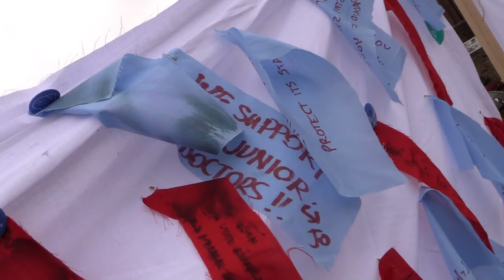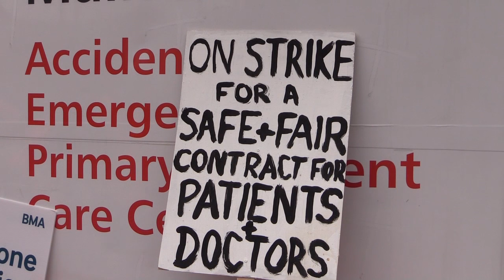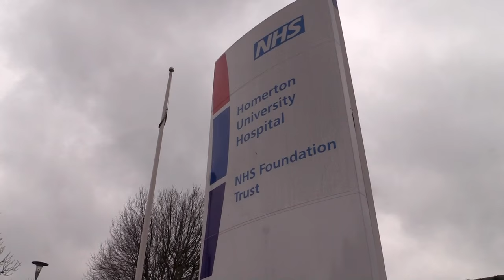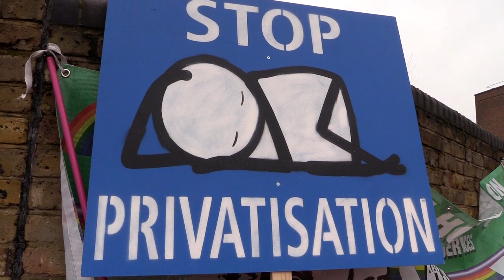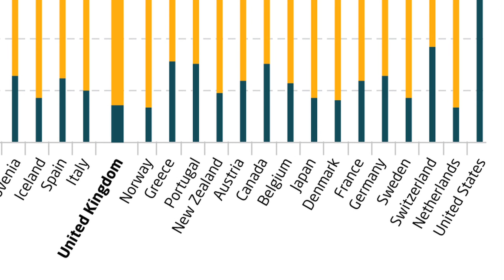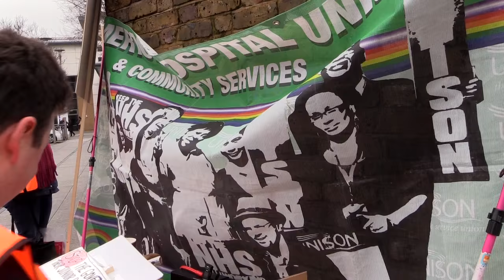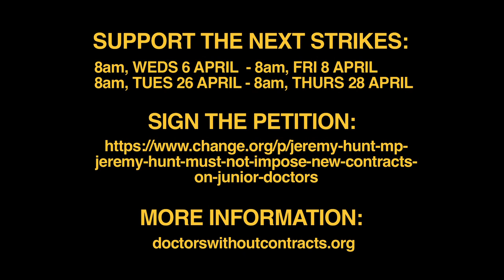Junior Doctors strike to save the NHS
The junior doctors' strike is solid - and growing into a determined battle to save the NHS. Hear doctors from Homerton Hospital explain why the new contract that Hunt is trying to impose spells disaster for our health service, and come and support the picket lines on the next strikes in April.